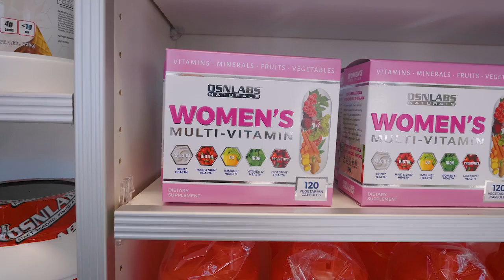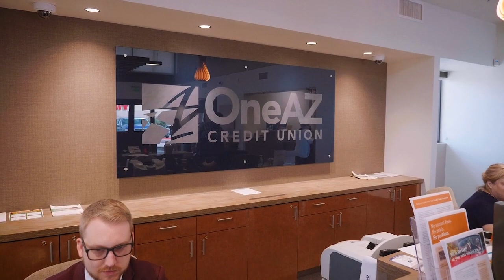One Stop Nutrition Promotes Health with the Help of OneAZ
Long Version- One Stop Nutrition knows the importance of physical and financial health. That’s why they work with OneAZ to expand their business while maintaining their local touch.